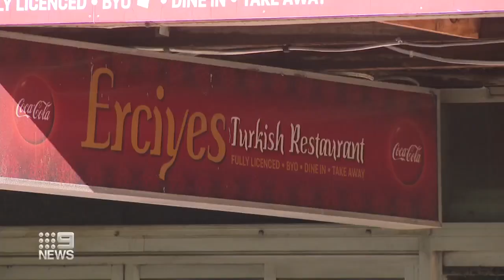Beloved Sydney restaurant goes up in smoke | 9 News Australia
Over 50 years of memories went up in smoke when a well-known Sydney restaurant was ravaged by fire.